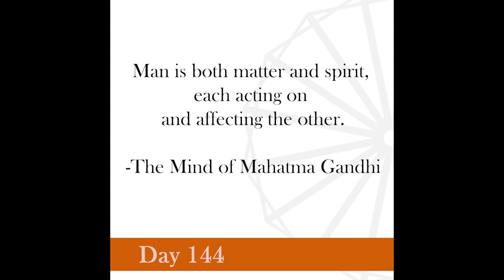Nonviolence Daily | Day 144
Man is both matter and spirit, each acting on and affecting the other.
-The Mind of Mahatma Gandhi